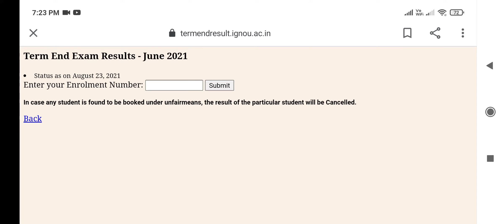Ignou result june 2021 2nd update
IGNOU HELPBOOKS
AMAZON Ignou result june 2021 2nd update
Term End Exam Results - June 2021

Status as on August 23, 2021

Enter your Enrolment Number:  In case any student is found to be booked under unfairmeans, the result of the particular student will be Cancelled.

Back